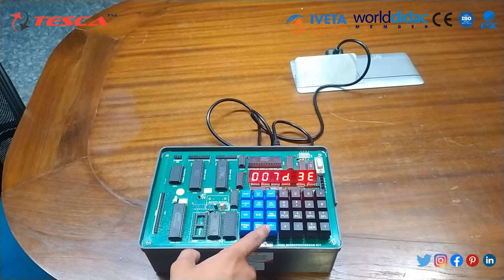Unravel 8085 Microprocessor: Architecture Mastery - Tesca 43217 | TescaGlobal.com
Discover the 8085 Microprocessor Trainer with Tesca 43217. In this video, we dive deep into the architecture and features of the 8085 Microprocessor kit, simplifying your learning process.
Video Title:  Unravel 8085 Microprocessor: Architecture Mastery - Tesca 43217 | TescaGlobal.com

This video is about Unravel 8085 Microprocessor: Architecture Mastery - Tesca 43217. But It also covers the following topics:

Microprocessor 8085 Architecture
Tesca 8085 Trainer
8085 Microprocessor Kit